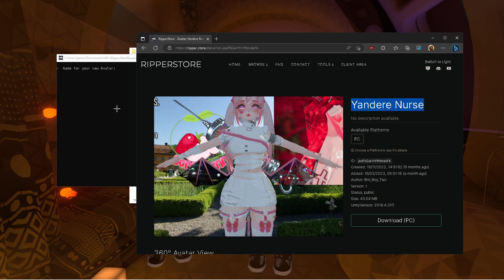"I gotta twitch myself to sleep"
Tuesday, April 25, 2023, 10:30:06 PM